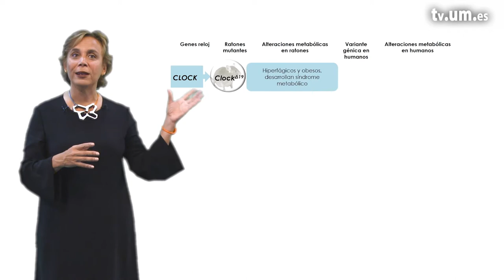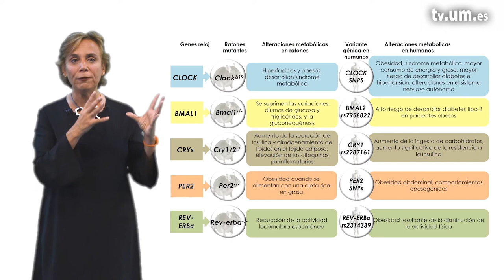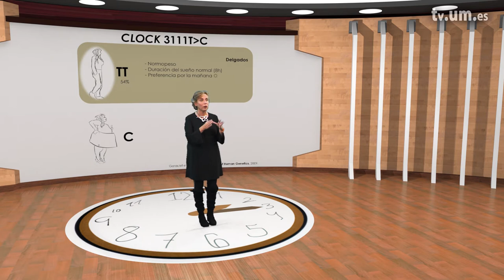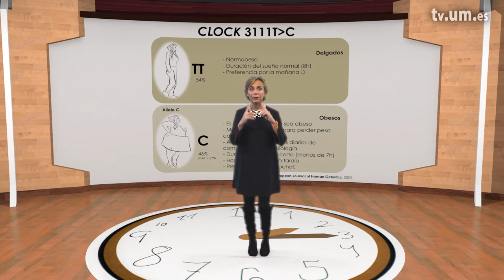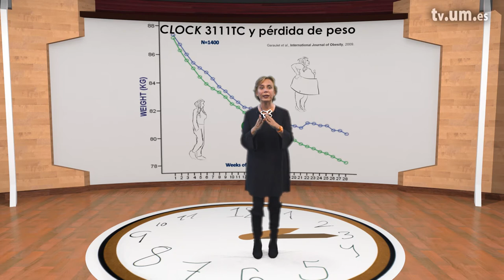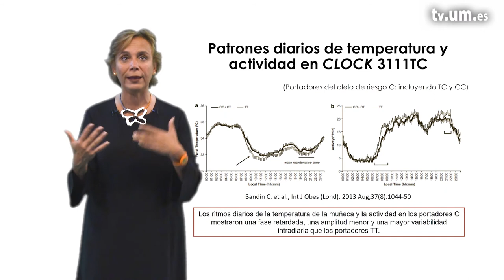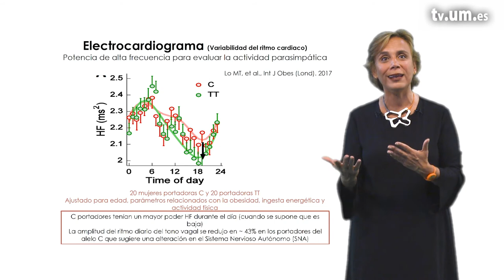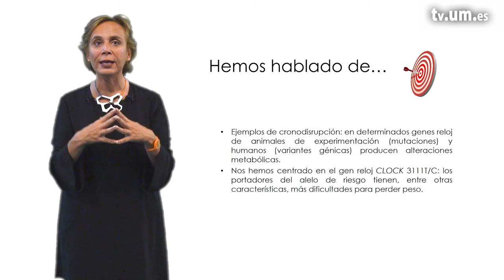2 3 Cronodisrupción y genes reloj CLOCK 3111TC